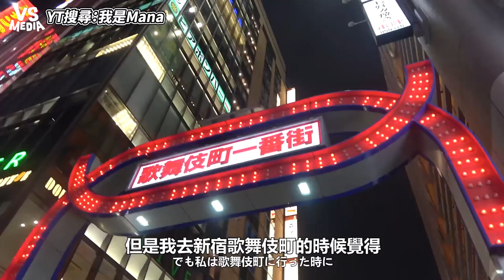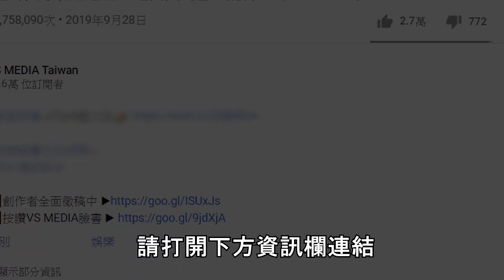日本正妹親弟抱怨台灣這點！這原因他不想再來台灣了！？｜VS MEDIAｘ@Manahello